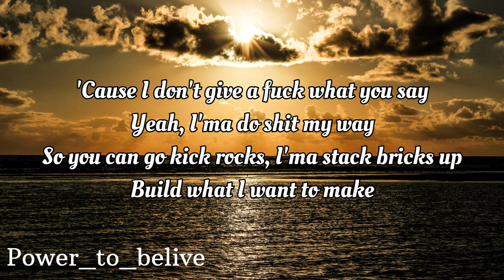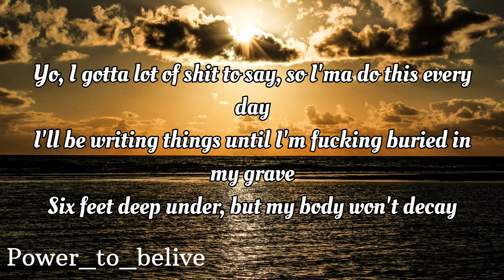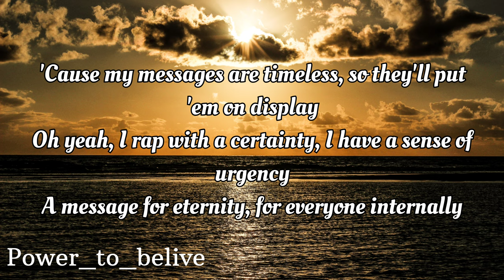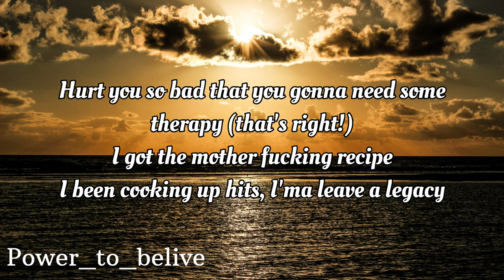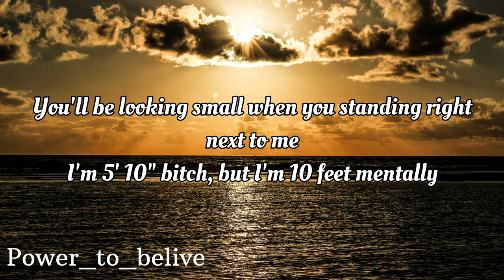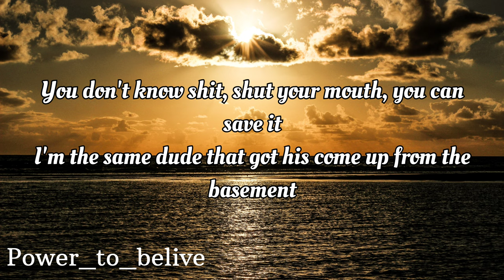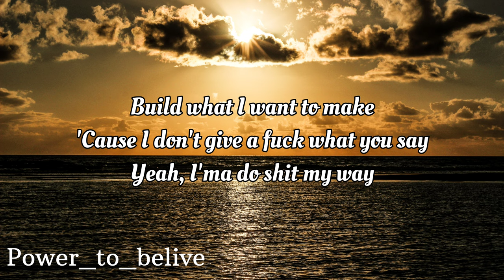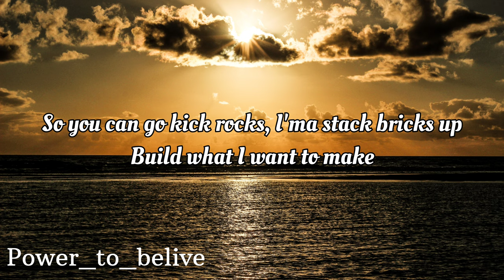NEFFEX - My Way 😤 (LYRICS)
LYRICS:

HOOK:
Cuz I don’t give a fuck what you say
Yeah imma do shit my way
So you can go kick rocks
Imma stack bricks up

VERSE 1
I gotta lot of shit to say
So imma do this every day
6 feet deep under
But my body won’t decay
Cuz my messages are timeless, so they’ll put ‘em on display
Oh yeah I rap with a certainty
I have a sense of urgency
A message for eternity
For everyone internally
I had some people burning me
But now they fucking learning see
I ain’t the one to fuck with, now they lookin on nervously

And I don’t really care what you think of me
Respectfully
I will out work you, turn you to an enemy
Hurt you so bad that you gonna need some therapy
That's right!
I been cooking up hits, imma leave a legacy

Yeah imma do it MY WAY! (2x)

VERSE 2
I can’t contain it
I’m coming out with a statement
100 songs 100 weeks didnt change it
I’ll do it all again cuz I never feel complacent
I’m never looking back cuz I made a life that’s passionate…
For taking control of your life go out and battle and-
You think you have a dream then act on it
Get out your head and fucking capture it
You got one life to master it
Don’t give up on your future
We all start losers
We’re all late bloomers
Gotta struggle through the sewers